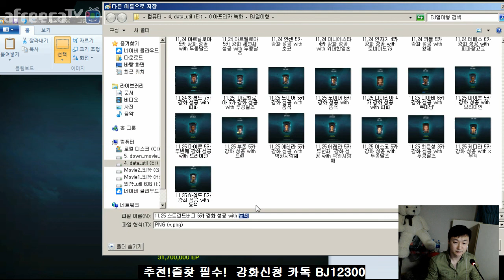피파3 열이형!! 스트란드버그 6카 강화 성공 with 콘피그 피파온라인3/fifaonline3